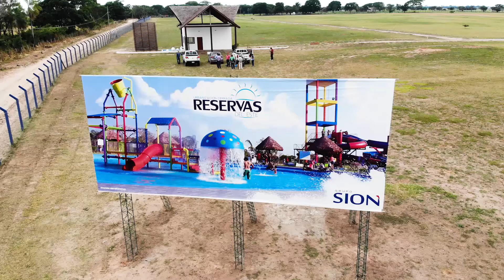COMPLEJO RESERVAS DEL ESTE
Conoce nuestro proyecto “COMPLEJO RESERVAS DEL ESTE”
Busca a tu asesor comercial independiente y se parte de la familia del